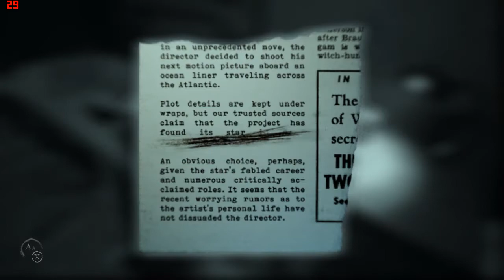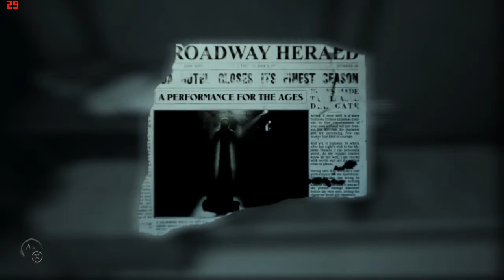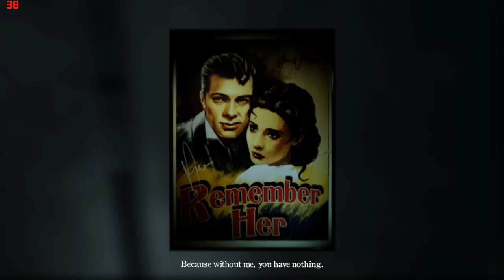LAYERS OF FEAR 2 ON LOW END PC | AMD RADEON R5 M430 | INTEL CORE i3 | 8GB RAM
SPECS:
GRAPHICS:AMD RADEON R5 M430
RAM:4x2 GB(DDR4)
PROCESSOR:

FPS:
MIN: 25
AVG: 45
MAX:60